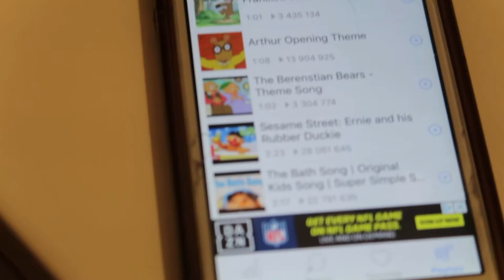Night Time Routine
Hey everyone, Welcome to or welcome back to Celeste's Corner!Here is our updated nighttime routine. Do not forget to watch our very first one.
XOXO
SOCIALS: